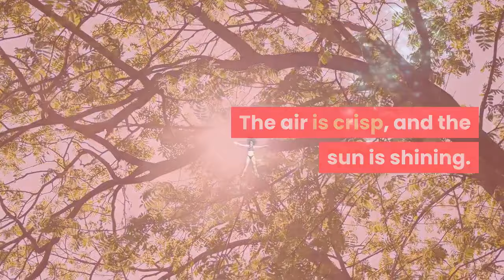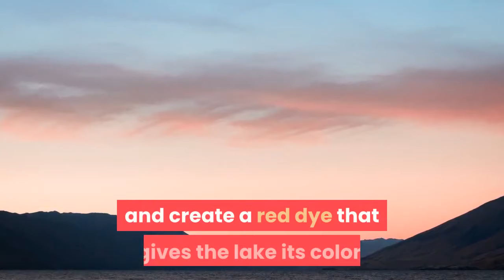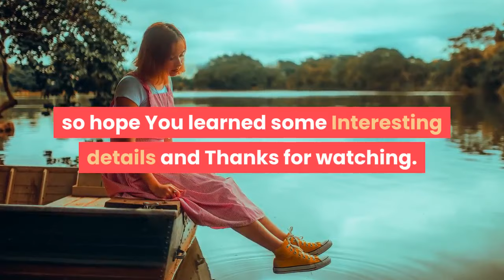Pink Lakes In Australia You Won't Believe Exist!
In this Video we are Exploring about the Pink lakes . You can find the interesting details about pink lakes.